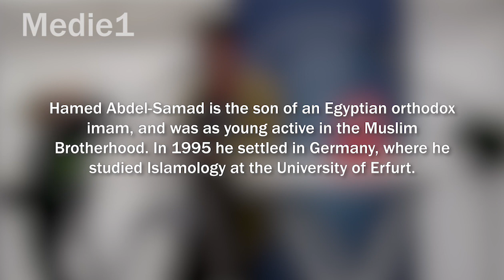Hamed Abdel-Samad: "Muhammad's influence on Muslims in today's secular Europe"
The Egyptian-German political scientist and author Hamed Abdel-Samad has published a book, "Mohamed - eine Abrechnung". Based on this book, Hamed Abdel-Samad talks about Muhammad and his enormous significance for today's Muslims and the clashes that arise, when Muhammad's life and orders are to be complied with in a Western, secular society.

This lecture was given at The popular meeting in Bornholm, Denmark, on 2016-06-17. The lecture was arranged by The Free Press Society, Denmark.